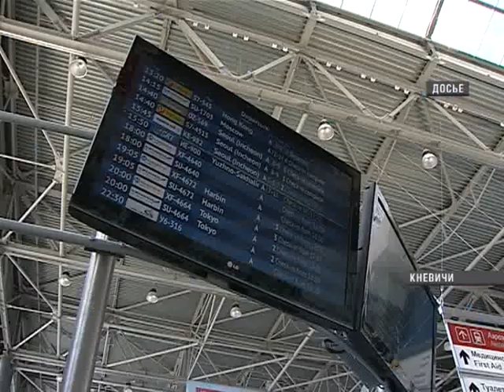Решается вопрос дефицита билетов из Владивостока в Москву и обратно